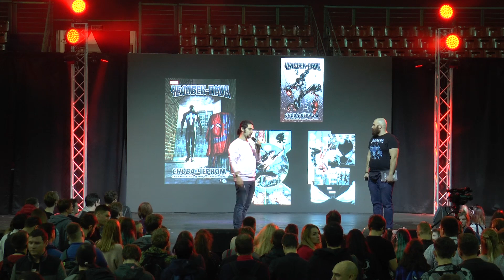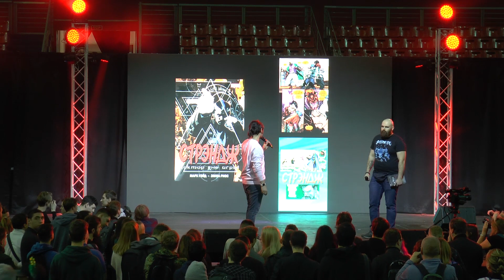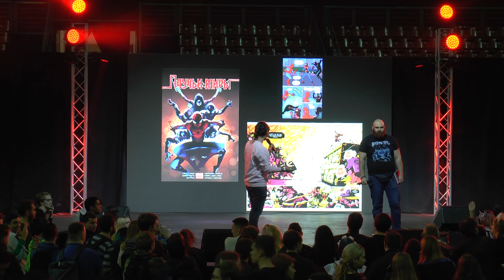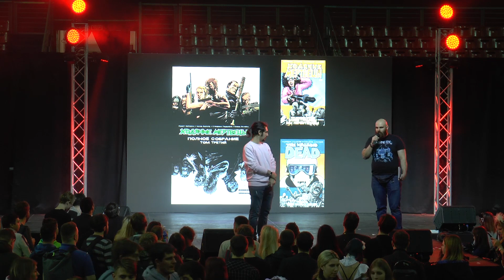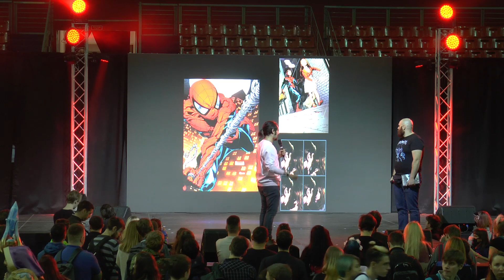07 - AvaExpo 2018 - Day 2 - Издательство Комильфо